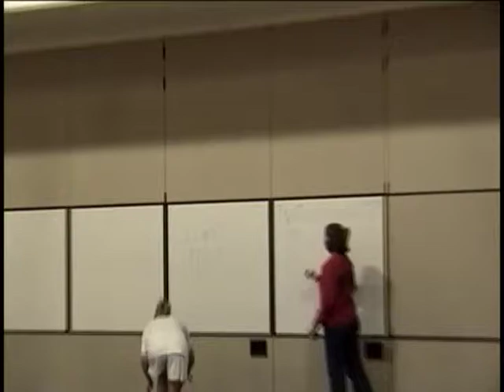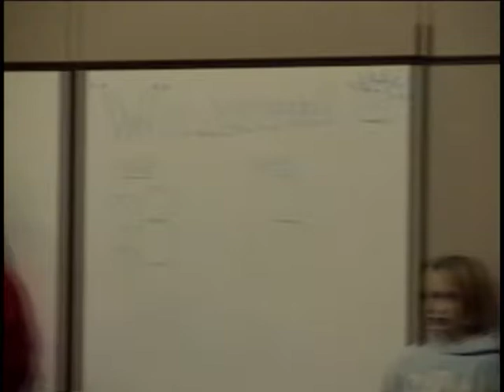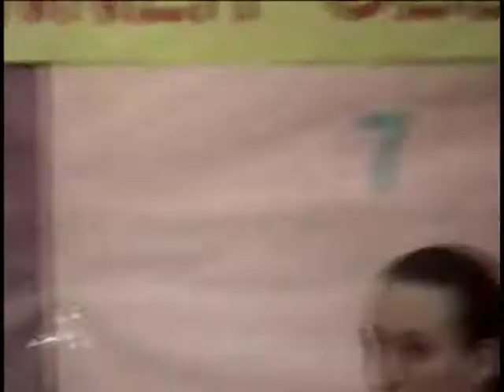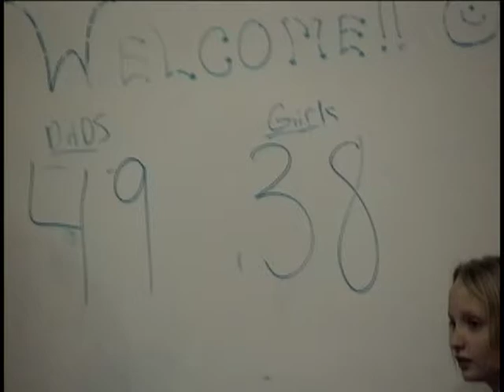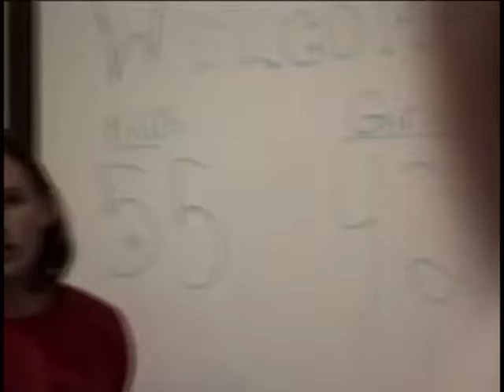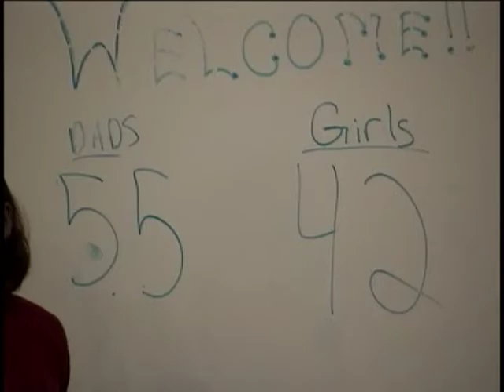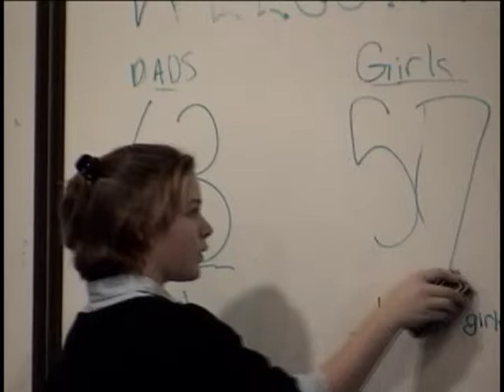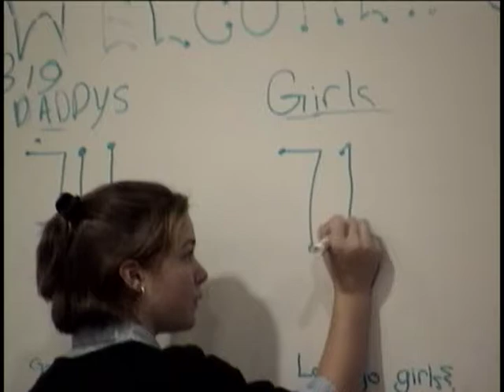Father Daughter Game Clarkston Michigan 2000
Clarkston girls varsity team against their dad's basketball game in year 2000.